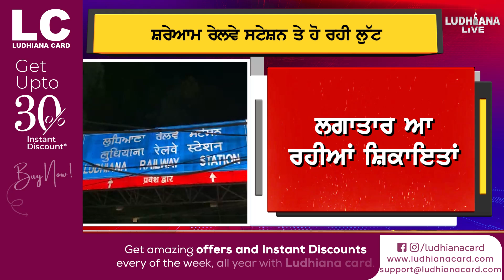Ludhiana Railway Station ਜਾਣ ਤੋਂ ਪਹਿਲਾਂ ਜਰੂਰ ਵੇਖ ਲਓ ਇਹ ਖ਼ਬਰ